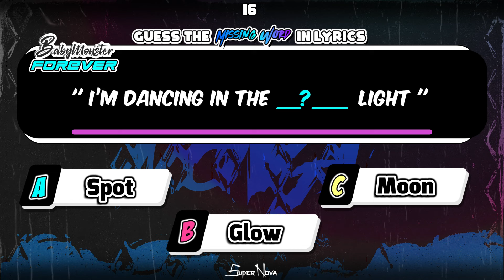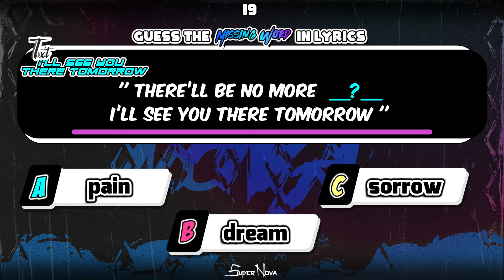KPOP MULTIFANDOM QUIZ #5 [ARE YOU KPOP MULTI FAN ?]🎮👾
🎮👾[KPOP GAMES] KPOP MULTIFANDOM QUIZ #5 [ARE YOU KPOP MULTI FAN ?]
💖✨( 7 GAMES ) 35 ROUNDS
💖✨ EVERY CORRECT ANSWER ✅=1 POINT
🎥Chapters :
00:00 intro
00:30 GAME 1: GUESS THE SONG BY EMOJI
01:58 GAME 2: GUESS THE CHOREO
03:28 GAME 3: GUESS THE SONG BY RANDOM PART
05:11 GAME 4:GUESS THE MISSING WORD IN LYRICS
06:57 GAME 5:GUESS THE MV
08:25 GAME 6:GUESS THE SONG BY INSTRUMENTAL
10:08 GAME 7:GUESS THE IDOL BY OUTFIT
11:26 BONUS
11:40 OUTRO

🔥🎮BONUS ANSWER "B - JUNGKOOK''🎮🔥